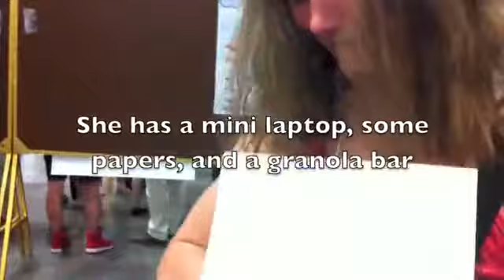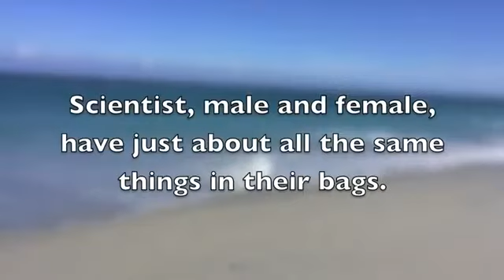2.2014 What's in your bag Do men and women scientists carry the same thing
Join Ace as she visits the Ocean Sciences Meeting in Honolulu, Hawaii and finds out... What is in a scientists bag?